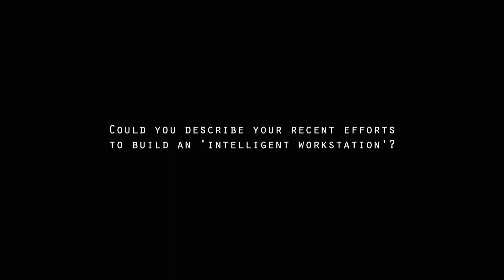Burcin Becerik Gerber - The intelligent workstation